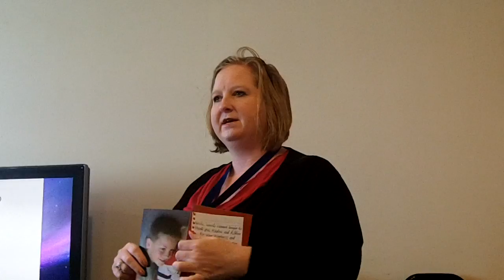Brantford Entrepreneurs Meetup Event October 28, 2011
Who attends Brantford Entrepreneur B2B Meetups? Here our BRANTS do their 30 second introductions Friday October 28, 2011.